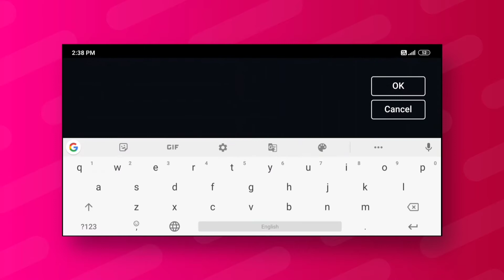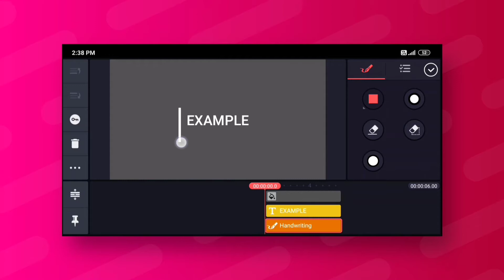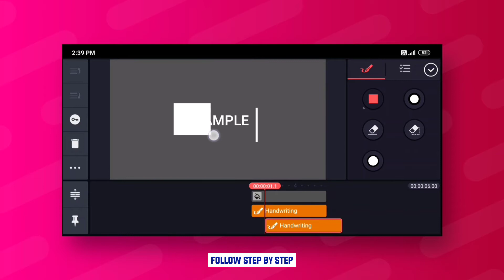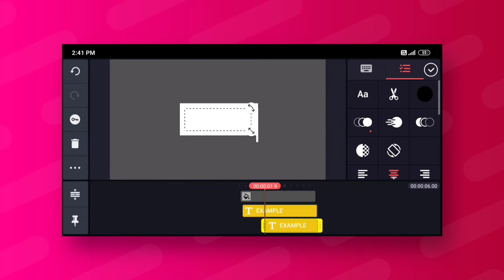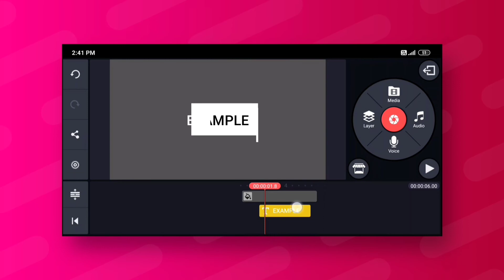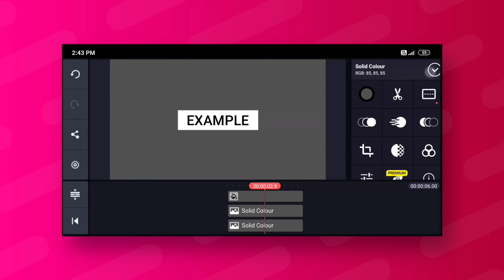Motion Graphics Text Reveals in KineMaster || Using PixelLab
Hi

Motion Graphics Text Reveals in KineMaster || Using PixelLab || Android ||

Hello Friends,
I am Shuvo From  "Technical Shuvo" YouTube Channel. In this video i will show you a motion graphics text reveals intro in KineMaster and PixelLab application.

Used app -